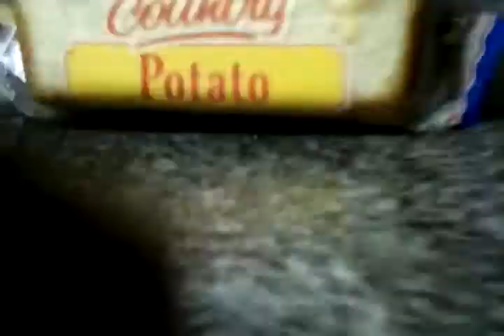Spider vs scorpion part 1